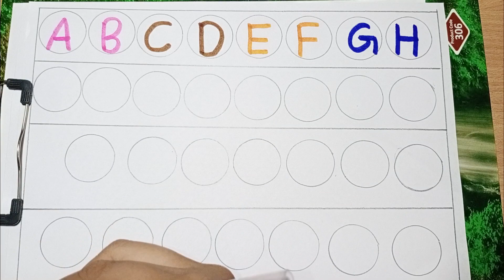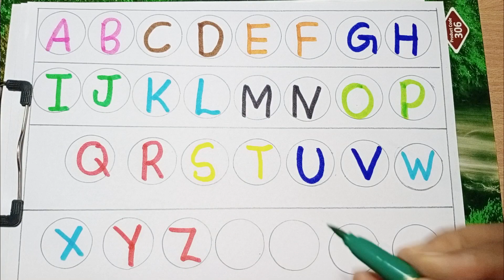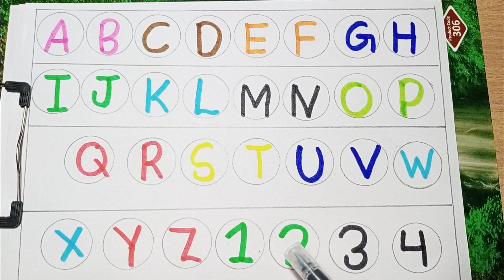유아와 아이들을 위한 ABCD 알파벳 따라 쓰기 | Learn ABCD Alphabets | Shapes for kids and Toddlers | ABC phonicssong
유아와 아이들을 위한 ABCD 알파벳 따라쓰기 Learn ABCD Alphabets | Shapes for kids and Toddlers | ABC phonics song | English for kids

안녕하세요. ^^

유아와 아이들을 위한 그림자 점선 따라 ABCD 알파 벳 쓰기와 모양 따라 그리기 색칠하기입니다.

@5MinuteCrafts YouTube